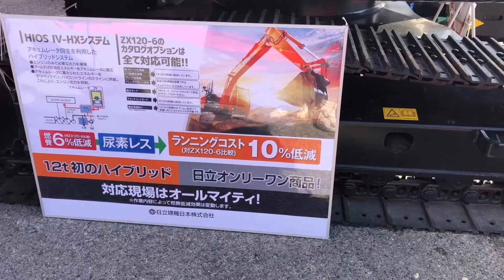新型パワーショベル ユンボ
新型パワーショベルカー    ユンボZH120ハイブリッドです。   今まではもうちょっと大きなサイズのハイブリッドはありました  今回初お目見えはの120サイズの  通称、45クラスユンボです     今までのユンボ パワーそのままで低燃費を実現したみたいです
実際は乗って作業してないからわかりませんが
やっぱり新車はいいですねー    一度乗ってみたいです